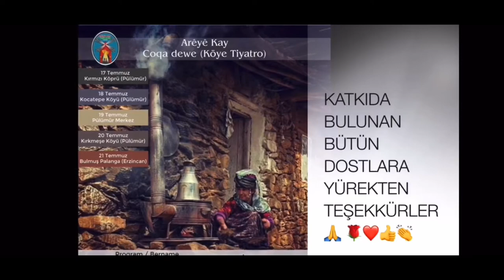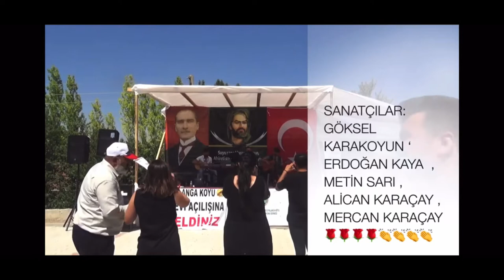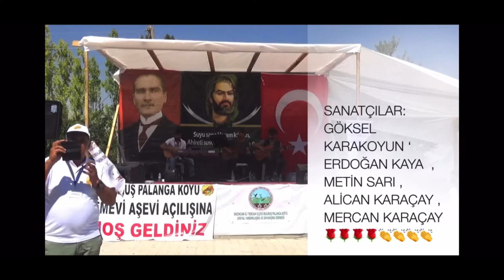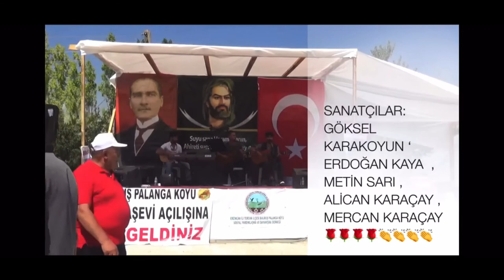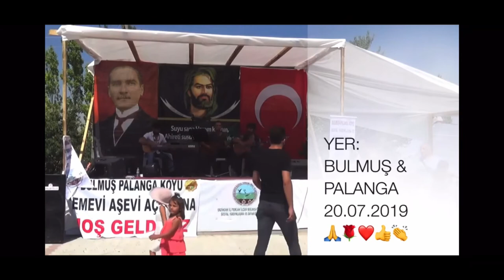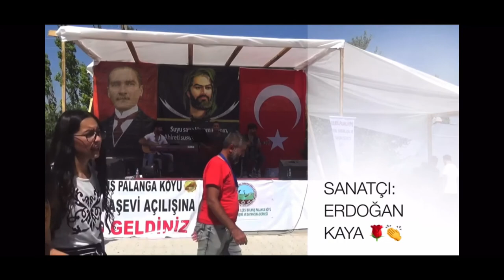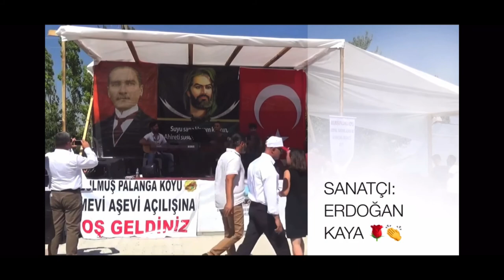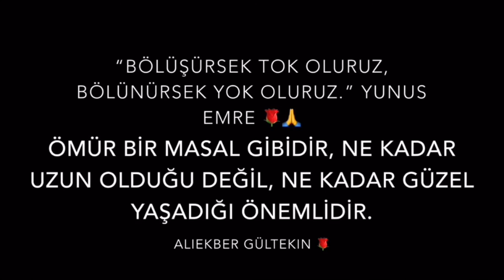Sanatçi: Erdoğan Kaya 🌹❤️🙏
A.Gültekin 🌹